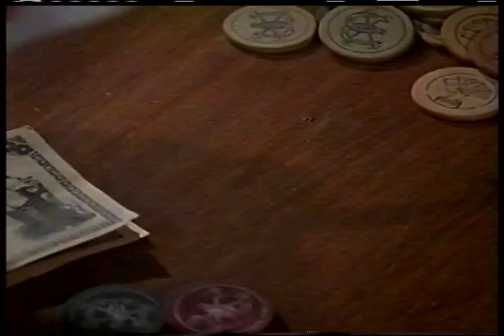Gambler 5 clip from 'Little Men' featuring Paul Hubbard